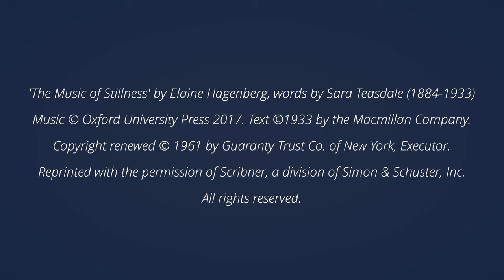The Music of Stillness by Elaine Hagenberg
Magnum Chorum conducted by Dwight Jilek, with Tim Strand, piano. Recorded at St. Bartholomew Catholic Church, Wayzata, MN, March 1, 2020.

Text by Sara Teasdale

There will be rest, and sure stars shining
Over rooftops crowned with snow,
A reign of rest, serene forgetting,
The music of stillness holy and low.

I will make this world of my devising
Out of a dream in my lonely mind.
I shall find the crystal of peace,
Stars I shall find above me,
I shall find the music of stillness holy and low.